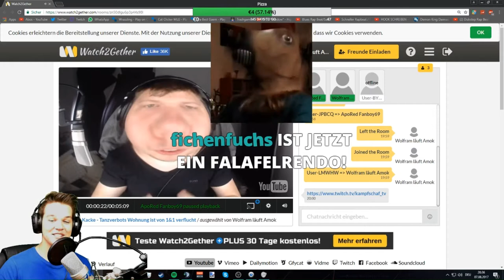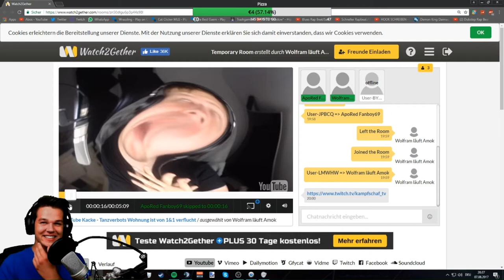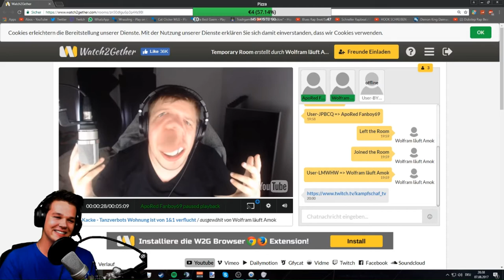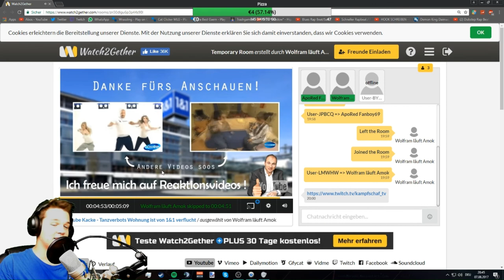LACHFLASH durch YouTube Kacke - Kampfschaf Shorts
►Kampfschaf Kampfschaflp Kampfschaftv Kampfschaf_TV Kampfschaf_LP Let's play letsplay◄

├Twitch Die Musik die ich verwende

Programme die ich verwende:

├Audacity
├Photoshop CC
├Fraps
├OBS
├Webcam XP
Mein Equipment: